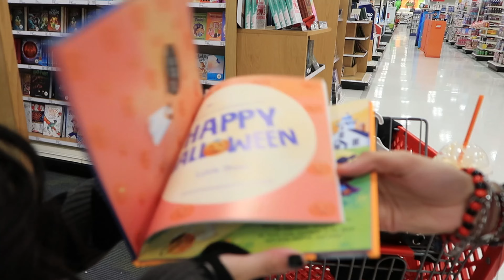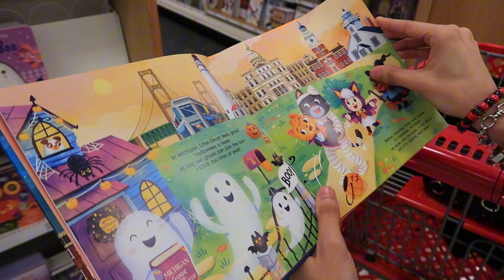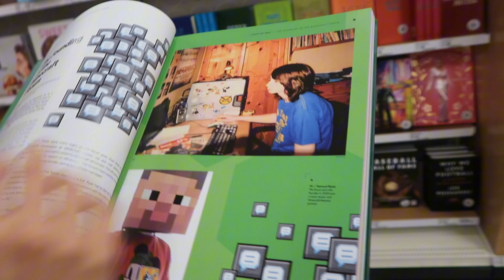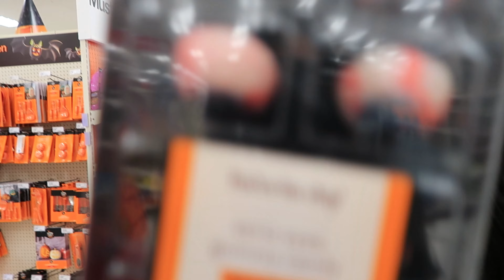Target Halloween Shopping Spree!